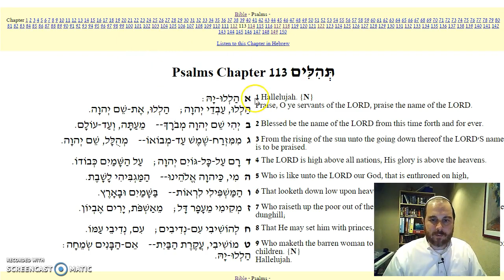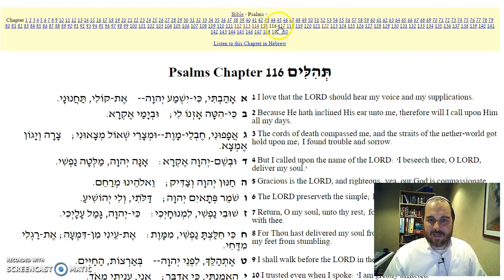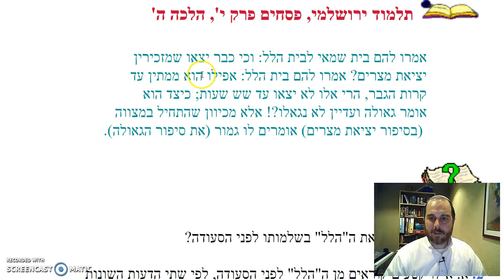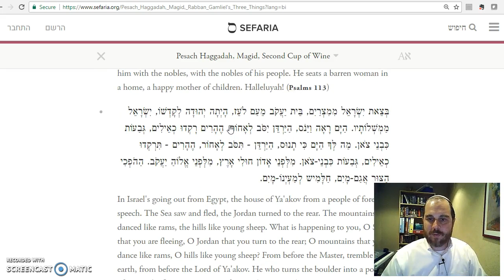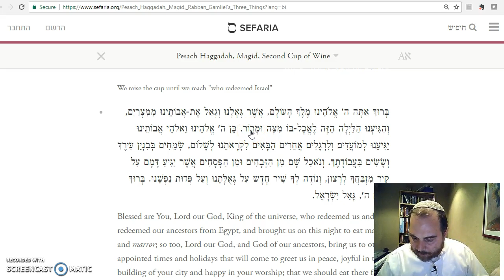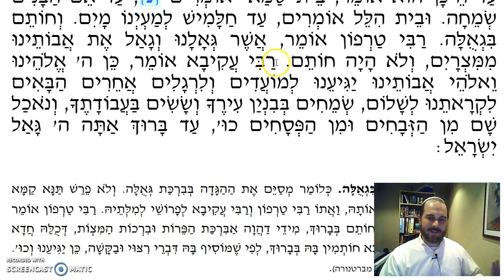Pesachim Chapter 10 Mishnah 6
How much of Hallel do we recite during Maggid?